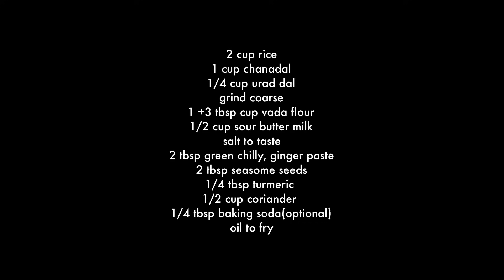સાતમ ના ઠંડા એકટાણા માં ખવાય તેવા ખાટ્ટા વડા/ઘારવડા ની રેસીપી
Hello friends
today i am sharing satam na khatta vada recipe video so friends its very easy to make and very tasty everybody love it and in every gujrati house there are different types of vada on satam so here i have made it in my way so try it at your home and here sre all ingredients:

2 cup rice
1 cup chanadal
1/4 cup urad dal
grind coarse
1 +3 tbsp cup vada flour
1/2 cup sour butter milk
salt to taste
2 tbsp green chilly, ginger paste
2 tbsp seasome seeds
1/4 tbsp turmeric
1/2 cup coriander
1/4 tbsp baking soda(optional)

Please join our 𝗧𝗲𝗹𝗲𝗴𝗿𝗮𝗺 𝗖𝗵𝗮𝗻𝗻𝗲𝗹 for receiving links of our daily videos